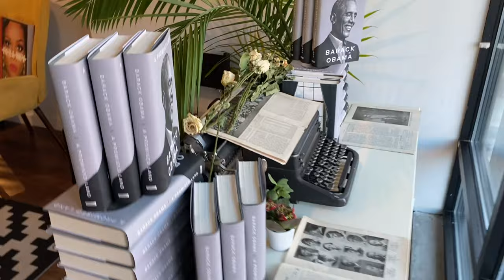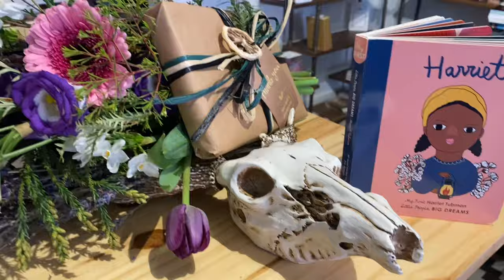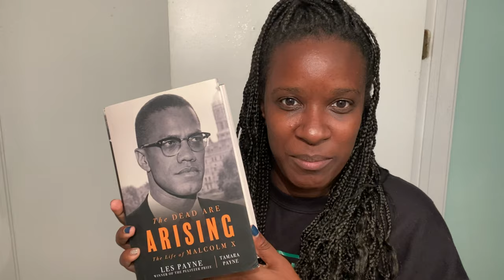Expensive Christmas Gift Haul | Always Pan | Vlogmas Day 10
it’s almost Christmas time and almost the end of Vlogmas

We almost made it guys if you have been watching since episode one I appreciate you so much.

In this video I take you along on some Christmas shopping and of course as always I’m wondering did I spend too much?